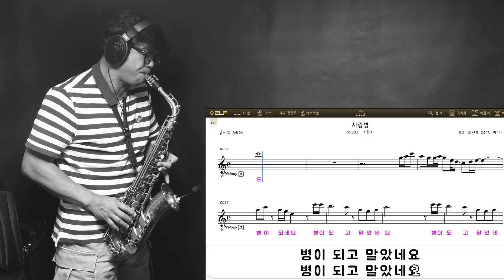82. 사랑병(2022) 조항조 알토색소폰